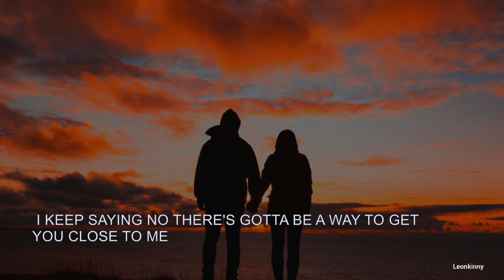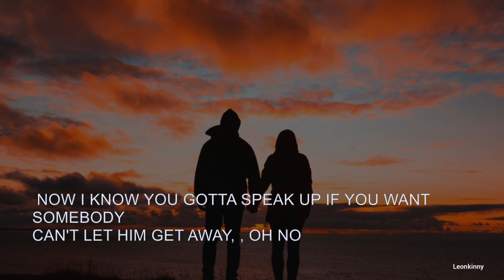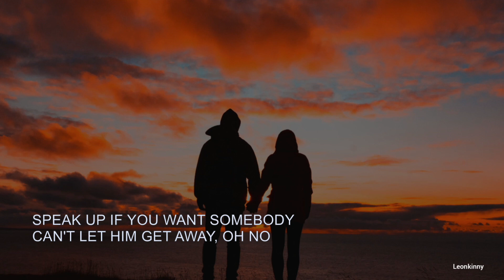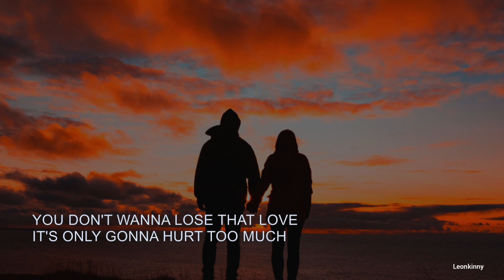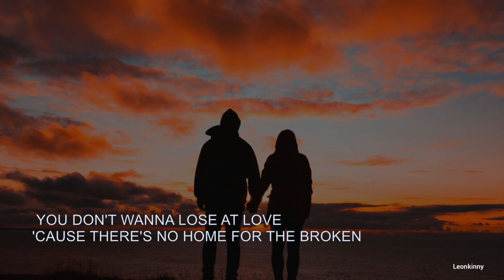That Girl - Olly Murs (Tropical House) Lyric video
That Girl - Olly Murs - (Tropical House)
Tropical House

Song Lyrics

(Don't you know) no no no no
There's no home for the broken heart
no no no no
There's no home for the broken
Its my fault cause I said I needed space

►  Follow  -  Leonkinny